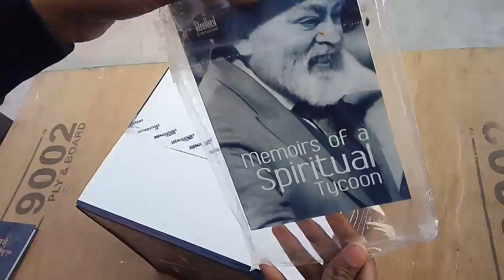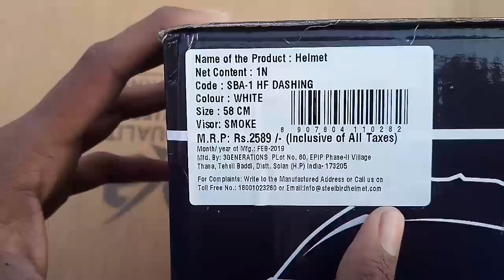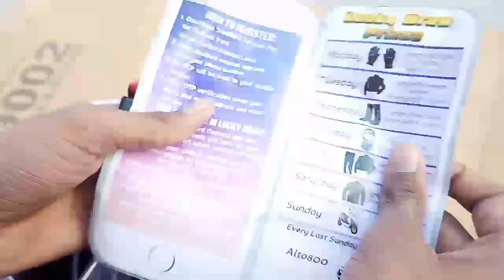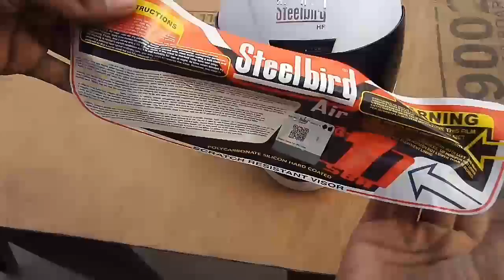Steelbird SBA 1 hands free(first ever helmet with inbuilt music system)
hello everyone mera naam hai Sachin aur aap sabhi ka swagat hai Mera YouTube channel me dosto video shuru karne se pehle to main aap sabhi se Dil se maafi chahta Hoon kyunki main aap ke liye do hafto se vidios nahi le Pa Raha Hoon kuch aisi baat Ho gayi thi Jo main videos nahi daal par raha tha wo kaaran video mai aap dekh sakte hai ki kya Karan hai jis Karan se main videos nahi Dal pa Raha that to dosto aaj ki video me Mai aapko ese helmet ka review dikhaunga Jo aapne pehle kabhi nhi dekha hoga to please isse video ko poora dekhen aur like share subscribe karna na bhule.
Sachinfilms